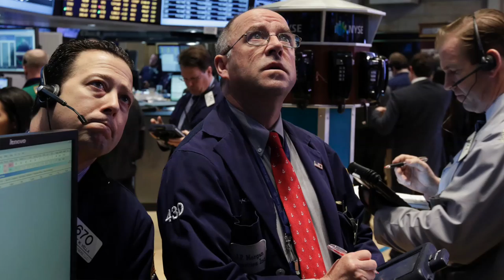Dow Sets New Intraday Record and More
What's News: The Dow industrials topped 14200, smashing through the earlier intraday record, Janet Napolitano warns of waits at airports and Sweden's Inter IKEA Group is entering the hotel business. Photo: Associated Press